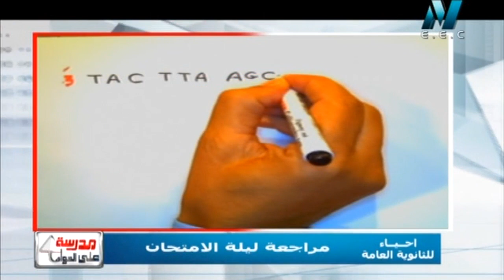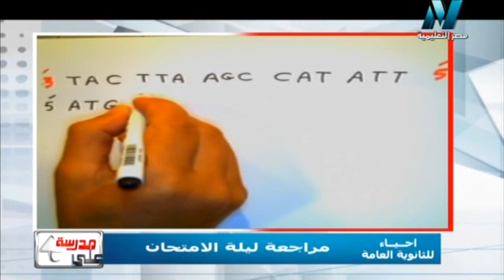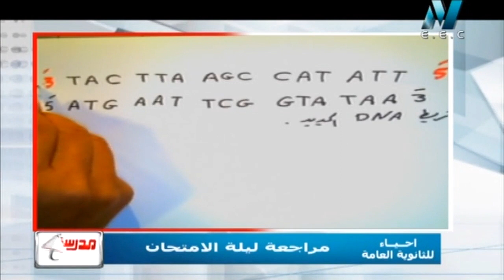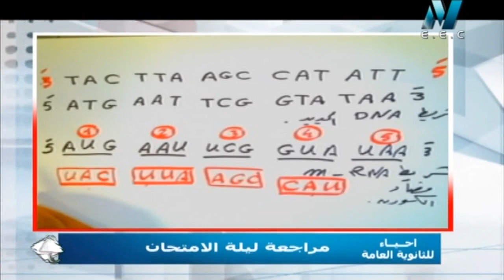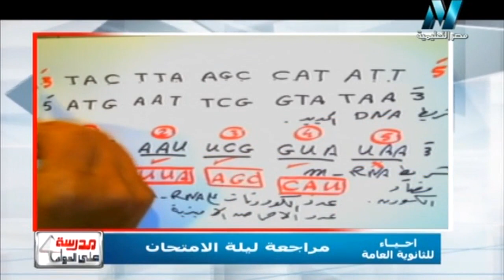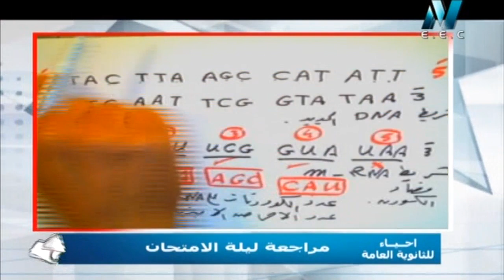أحياء 3 ثانوي : مسألة جميلة عن DNA الاستاذ حسن محرم خبير الأحياء